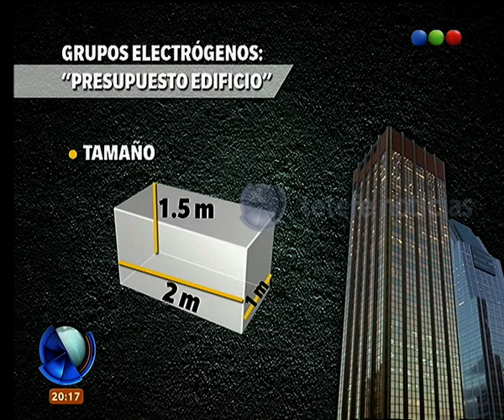Presupuesto de grupos electrógenos en edificios - Telefe Noticias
Te contamos cuál es el presupuesto que deberían manejar los edificios para instalar grupos electrógenos. La palabra de Capitanich sobre los cortes de luz